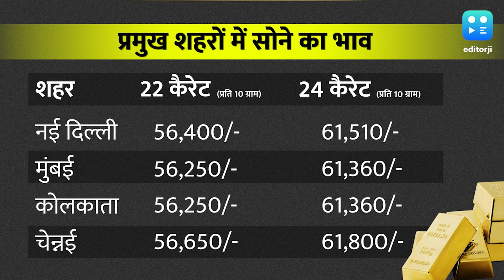सोने की कीमतों में उछाल, चांदी हुई सस्ती | Gold- Silver Price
देशभर में आज सोना महंगा और चांदी सस्ता हुआ है. नई दिल्ली में 24 कैरेट सोने की कीमत 61,510 रु. है. वहीं, चांदी करीब 450 रु. सस्ती हुई है.